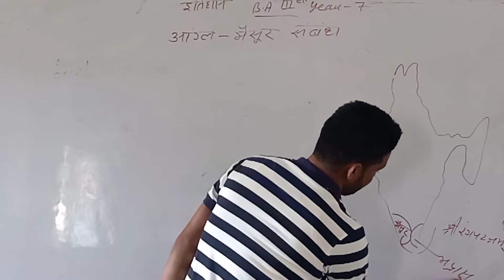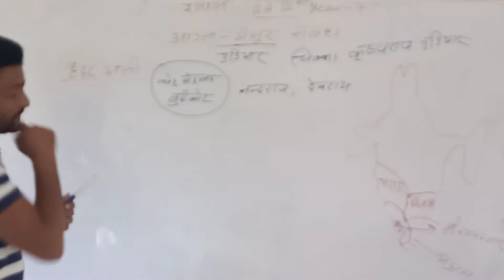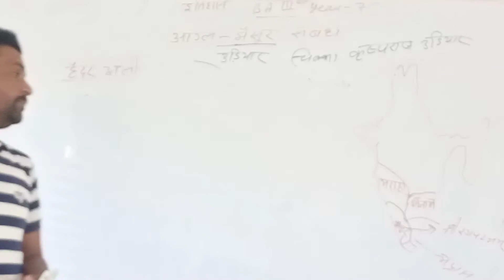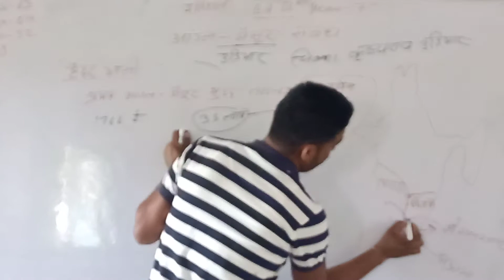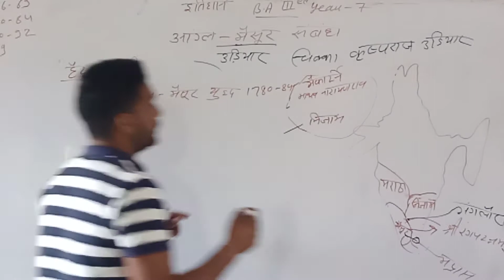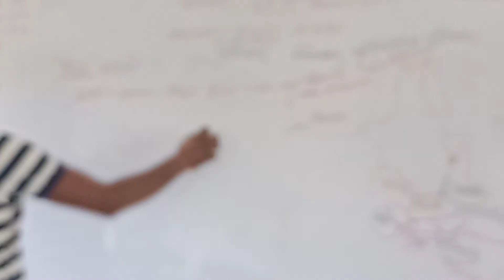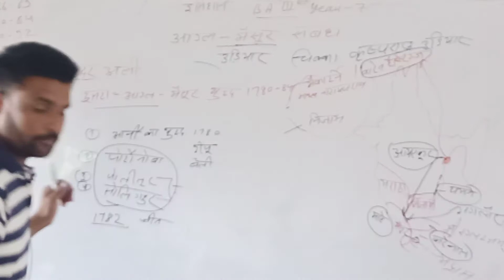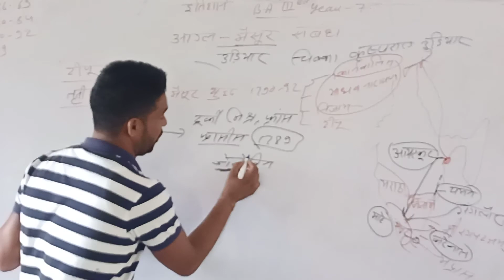BA 3 YEAR HISTORY